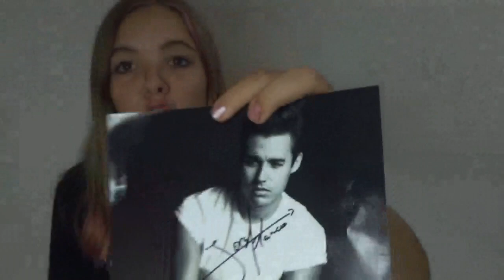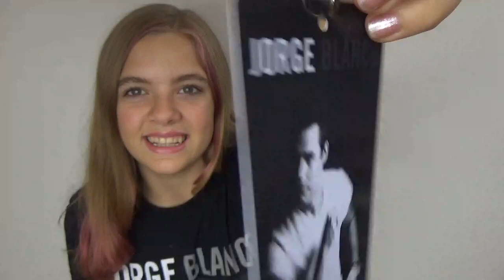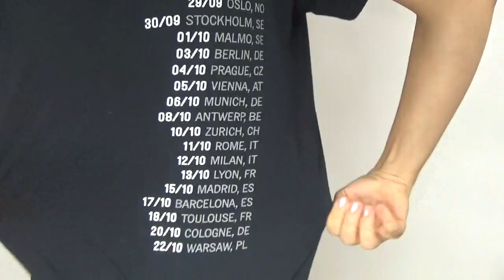Objala jsem Jorgeho! Haul z koncertu /LEA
Každý má právo být takový jaký je, stát si za svými názory a bojovat za své cíle a sny. Nemá cenu žít v něčím stínu a bát se říct pravdu o sobě a tom kdo jste.

časté otázky:
Kolik ti je?
17

a to máš ráda Violettu a Disney?
Jo a nevidím v tom žádný problém.

Proč se chováš jako děcko?
Chovám se normálně a moje videa jsou možná trochu šílená ale chci aby se diváci bavili a nenudili.

O čem je tvůj kanál?
Zaměřuju se na sny a cíle diváků a ukazuju jim na sobě, že všechno jde když se chce.

A jak?
Momentálně jsem si splnila svůj největší sen, jela jsem na setkání s Argentinskou zpěvačkou a herečkou TINI do Německa.

Tvůj cíl na Youtube?